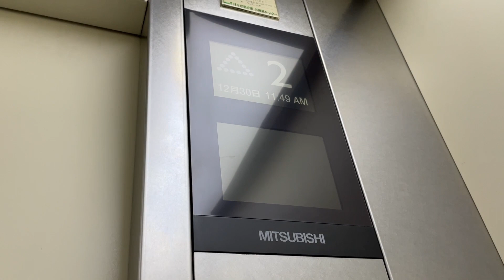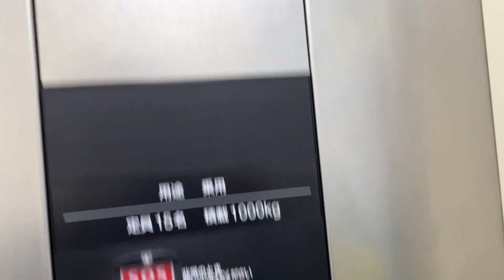下関駅ビルripieエレベーター (三菱)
2基あります。
ボタンは1基ずつボタンがありますが、群管理です。
カゴ内インジゲーターは液晶です。
撮影当時、3・R階は営業時間外の為、不停止でした。

MITSUBISHI製 (2基)
用途：乗用
定員：15名
積載：1000kg
フロア：1、2、3、R
停止階：1、2
2枚両開き扉